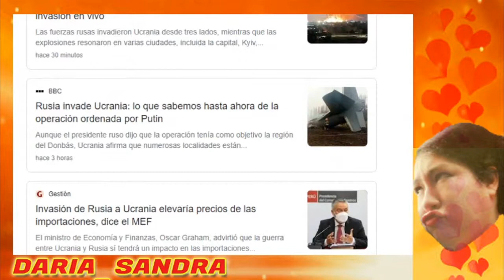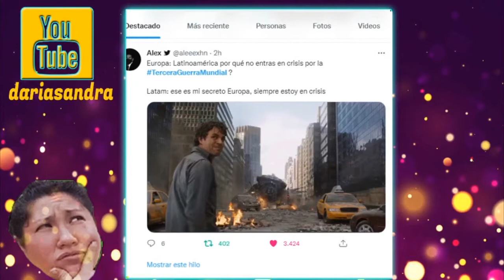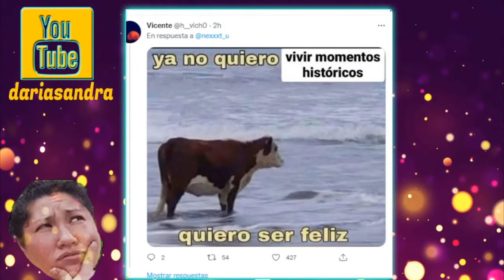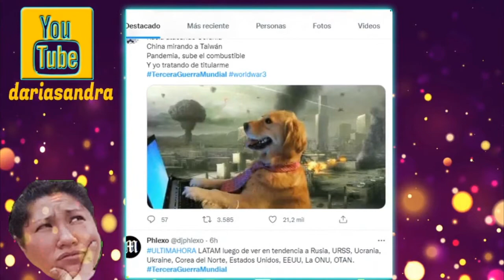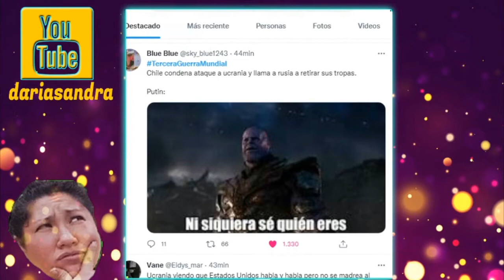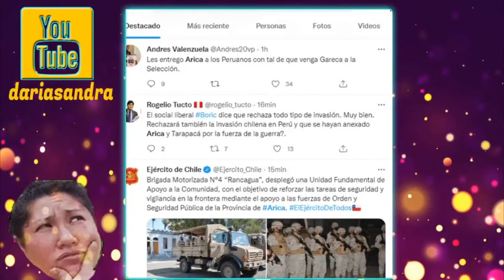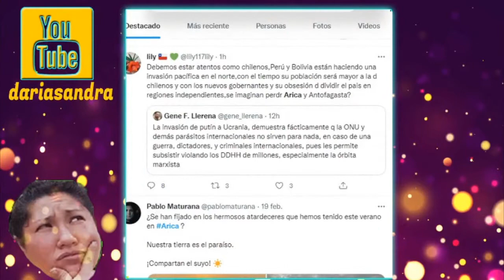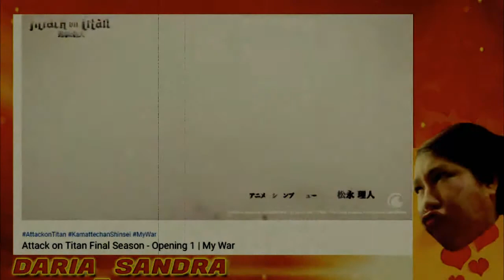3ra Guerra Mundial 🙀😿 sugieren a Perú recuperar Arica, Tarapaca y el Huascar [Memes]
Chile militariza sus fronteras con Tacna debido a crisis migratoria
Reconducción. Personal militar se encarga de hacer retornar al Perú a extranjeros que ingresan al país sureño por rutas prohibidas. Hay estado de excepción en regiones del norte.
Desde el miércoles 16, Chile ordenó el estado de excepción en sus cuatro provincias del norte a causa de una crisis migratoria. La región de Arica y Parinacota, que limita con Tacna por la costa y sierra, está incluida en esa declaratoria y eso ha llevado a la militarización de sus fronteras.
El despliegue militar en la frontera comenzó hace más de cinco días. El estado de excepción se dio tras protestas de camioneros en Chile que bloqueron accesos a aeropuertos y puertos, reclamando por la inseguridad. Las protestas se desataron por la muerte de un camionero a manos de un ciudadano extranjero.
En su cuenta oficial de Facebook, el Ejército de Chile, difundió fotos del despliegue de personal de la Brigada Motorizada N°4 “Rancagua”, hacia la frontera para reforzar las tareas de seguridad y vigilancia en la frontera de Arica.
La labor de los militares es detectar a los migrantes que llegan a territorio chileno por rutas no habilitadas. Con la nueva ley migratoria, la Policía de Investigaciones (PDI), retorna a territorio peruano a los ciudadanos migrantes detectados por el Ejército. Ese proceso de retorno ha sido denominado reconducción.
Desde que se detectó el estado de excepción en Arica, en el lado peruano, la Policía Nacional a diario encuentra grupos de migrantes, la mayoría de nacionalidad venezolana, caminando por las pampas. Los agentes solo los conminan volver a la ciudad de Tacna y regularizar su situación migratoria.
El gobernador regional de Arica, Jorge Díaz, se reunió con futura ministra del Interior de su país, Izkia Siches, para abordar la situación migratoria que vive la zona norte. Díaz declaró a los medios chilenos que su país necesita una “migración más selectiva”, que deje fuera aquellos a ciudadanos que llegan por pasos no habilitados.
El gobernador regional de Tacna, Juan Tonconi Quispe, refirió que las normas migratorias peruanas no son suficientes para abordar el problema social que puede generarse en Tacna por la reconducción de migrantes que está realizando Chile. Sostuvo que el Perú necesita nuevas leyes que atiendan y den solución a la migración por pasos no habilitados, el cual no es un delito en la actualidad.

Fuente: LA REPUBLICA